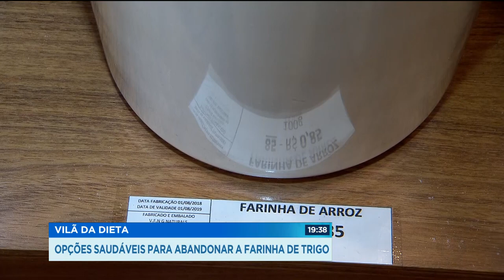VILÃ DA DIETA: OPÇÕES SAUDÁVEIS PARA ABANDONAR A FARINHA DE TRIGO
Pão, bolo, panqueca... Hum, dá água na boca só de falar, né?! Mas eles têm um ingrediente que é considerado vilão por muitas pessoas, inclusive, pelas nutricionistas: a farinha de trigo. Mas existem várias opções de farinhas: de amêndoas, linhaça, até de banana verde. Elas são mais saudáveis e caíram no gosto de muita gente.